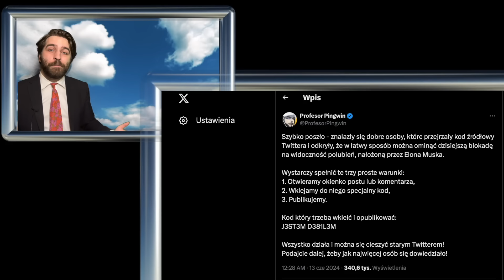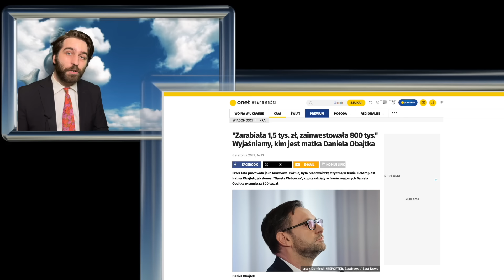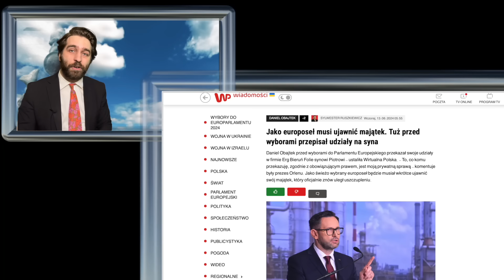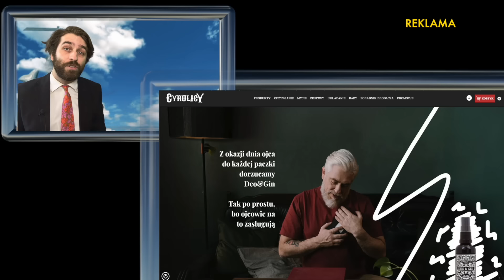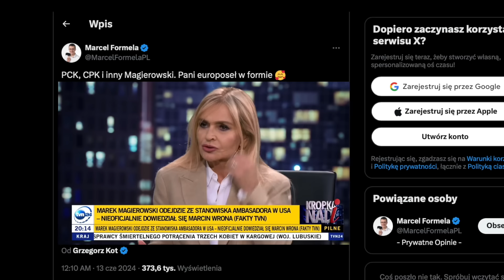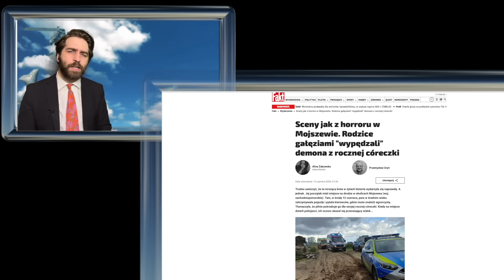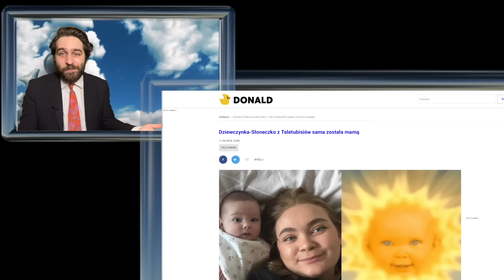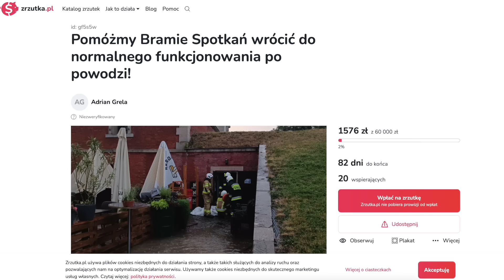DUDA KŁAMIE / DANIEL OBAJTEK UKRYWA PIENIĄDZE / W TVP NIE CHCĄ KOBIET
Antoś Orłoś, entuzjasta krytykowania absolutnie wszystkiego. Uwielbia obserwować świat polityki choć nie przepada za politykami. Marzy o zjedzeniu kiszonego śledzia przy dźwiękach Black Sabbath. Prywatnie lubi słuchać muzyki z winyli i oglądać stare horrory. Od dłuższego czasu prowadzi „Kącik Kulturalny” w programie WTS na kanale Macieja Orłosia. Na swoim kanale mówi o nieudolności polityków, absurdach życia w Polsce jak i na świecie oraz o nowinkach ze swiata filmu, muzyki i sztuki. Głównym formatem kanału jest cotygodniowy „Witam” czyli subiektywny wybór najciekawszych wydarzeń mijającego tygodnia.